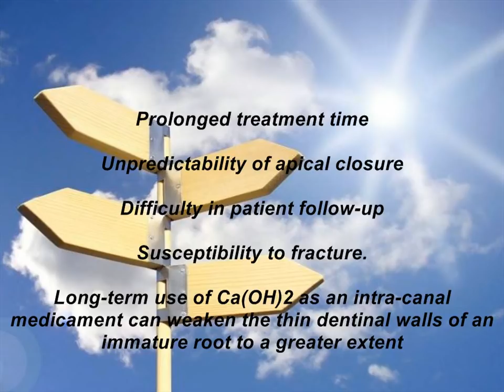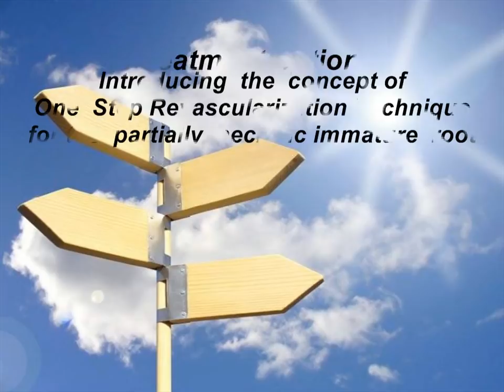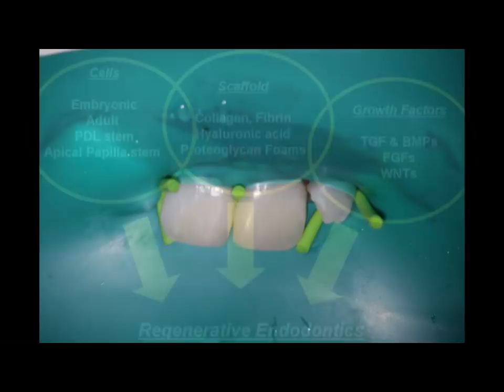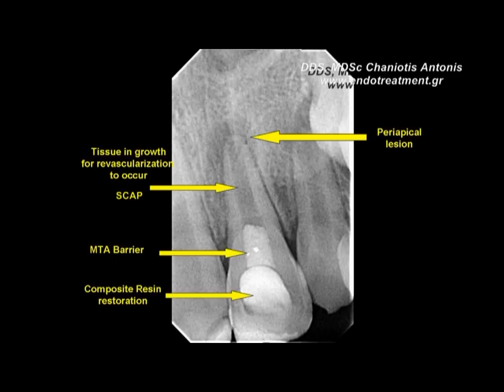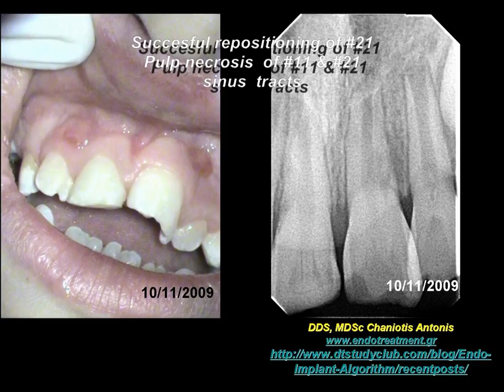The concept of one step revascularization for the treatment of the partially necrotic immature roots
References

Steiner JC, Dow PR, Cathey GM. Inducing root end closure of nonvital permanent teeth. J Dent Child. 1968;35:47--54.

Andreasen JO, Farik B, Munksgaard EC. Long-term calcium hydroxide as root canal dressing may increase risk of root fracture. Dent Traumatol. 2002;18:134--137.

Schumacher JW, Rutledge RE. An alternative to apexification. J Endod. 1993; 19: 529-531

Shabahang S, Torabinejad M. Treatment of teeth with open apices using mineral trioxide aggregate. Pract Periodont Aesthet Dent.2000;12:315--320.

Torabinejad M, Chivian N. Clinical applications of mineral trioxide aggregate. J Endod. ; 1999: 25, 197--205.

Maroto M, Barberia E, Planells P, Vera V. Treatment of a non vital immature incisor with mineral trioxide aggregate (MTA). Dent Traumatol. 2003; 19(3): 165-9

Shah N, Logani A, Bhaskar U, Aggarwal V. Efficacy of Revascularization to Induce Apexification/Apexogenesis in Infected, Nonvital, Immature Teeth: A pilot clinical study. Journal of Endodontics,  34: Issue 8; 2008, Pages 919-925

Sonoyama W, Liu Y, Yamaza T, et al. Characterization of the apical papilla and its residing stem cells from human immature permanent teeth: a pilot study. J Endod 2008;34:166 --71.

Huang GTJ, Sonoyama W, Liu Y, Liu H, Wang S, Shi S. The Hidden Treasure in Apical Papilla: The Potential Role in Pulp/Dentin Regeneration and BioRoot engineering J Endod 2008;34:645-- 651

Iwaya SI, Ikawa M, Kubota M. Revascularization of an immature permanent tooth with apical periodontitis and sinus tract. Dental Traumatol 2001;17:185--7.

Chueh L-H, Huang GTJ. Immature teeth with periradicular periodontitis or abscess undergoing apexogenesis: A paradigm shift. J Endod 2006;32:1205--13.

Shin SY, Albert JS, Mortman RE. One step revascularization treatment of an immature permanent tooth with chronic apical abscess: a case report. Int Endod J 2009:42(12); 1118-26

Banchs F, Trope M. Revascularization of immature permanent teeth with apical periodontitis: new treatment protocol? J Endod 2004;30:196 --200.

Trevino EG, Patwardhan AN, Henry MA, Perry G, Hargreaves ND,Hargreaves K, Diogenes A. Effect of Irrigants on the Survival of Human Stem Cells of the Apical Papilla in a Platelet-rich Plasma Scaffold in Human Root Tips J Endod 2011;37:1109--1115